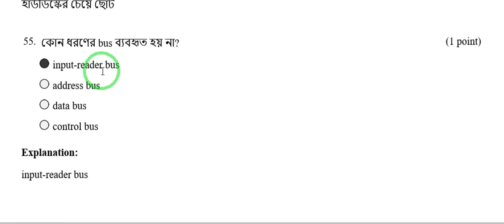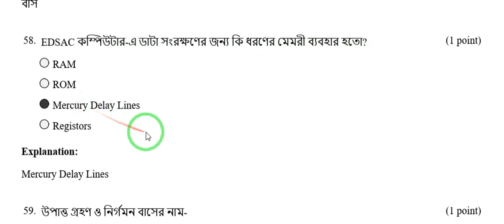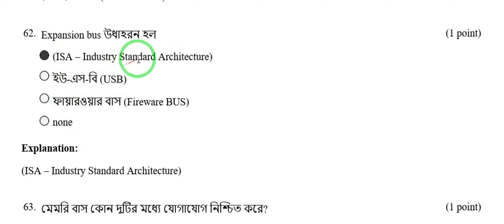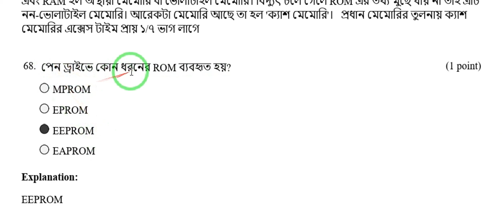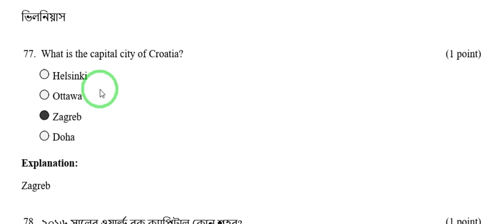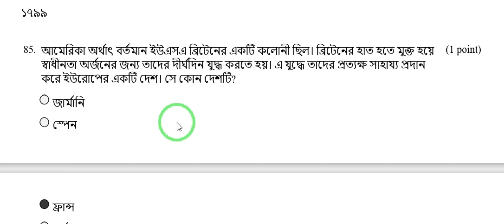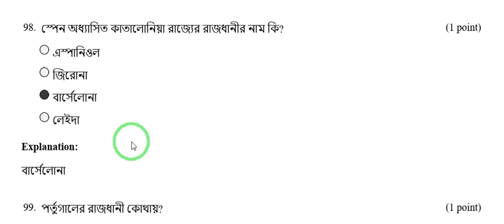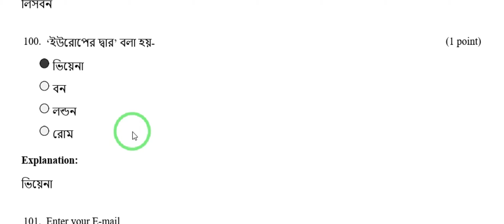৪৬ তম BCS প্রিলি প্রস্তুতি। ১ দিনে ৫০০ প্রশ্ন-উত্তর প্রস্তুতি হবে, ইংশাল্লাহ্। ডে-১৫;পার্ট--৪।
bcspreliminarypreparation BCS preliminary primaryschool psc ShafiS BCS 46bcs 46BCS preliminary 500MCQ BCSPrustuti bcsallsubject bcsbanglavideo bcsenglishvideo bcsmath bcsallsubject 500mc bcsmathematicspreparation bcsscience bcscomputer bcscivics bcsbangladesh bcsinternationalbcshighermath bcsiqtest bcsregularpreparation bcs primary.৪৬ তম BCS প্রিলি প্রস্তুতি। ১ দিনে ৫০০ প্রশ্ন-উত্তর প্রস্তুতি হবে, ইংশাল্লাহ্।